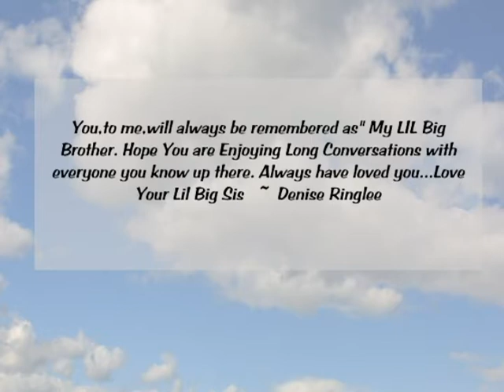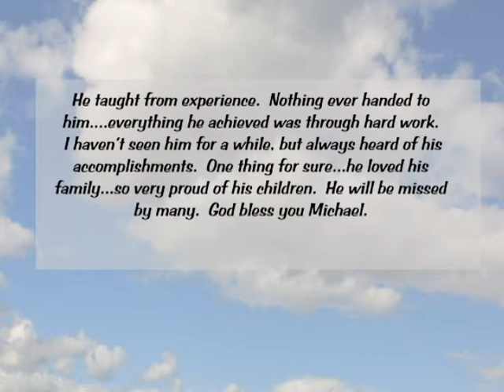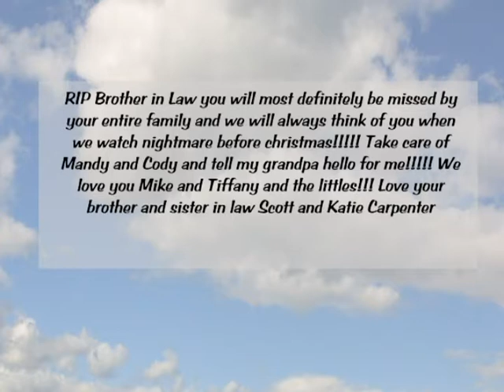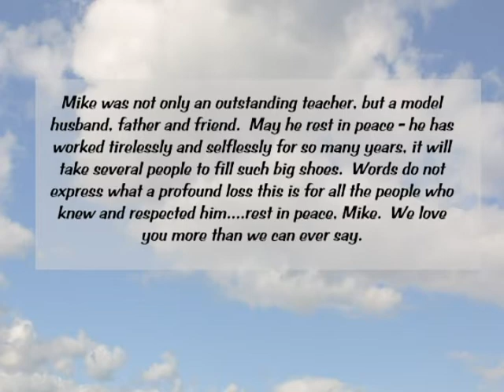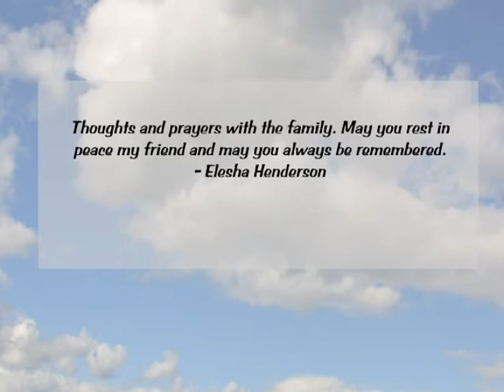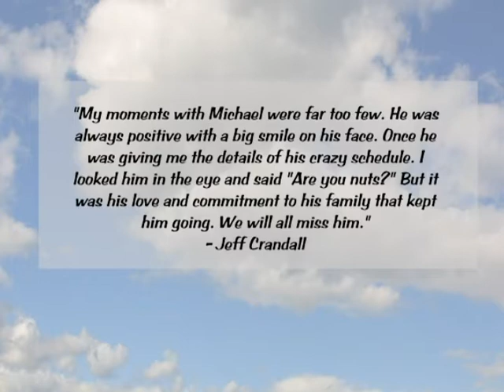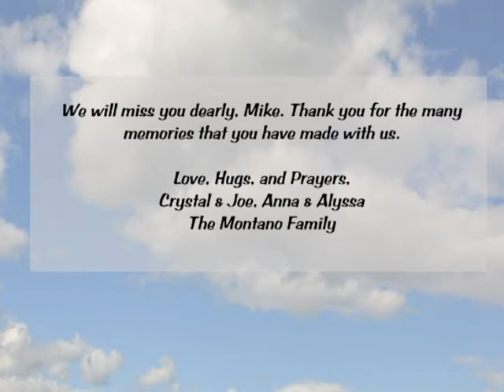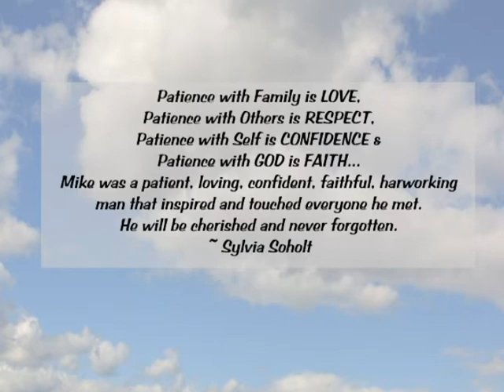Mike Johnson 011011